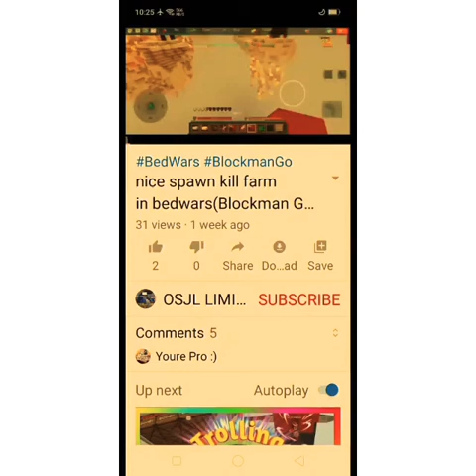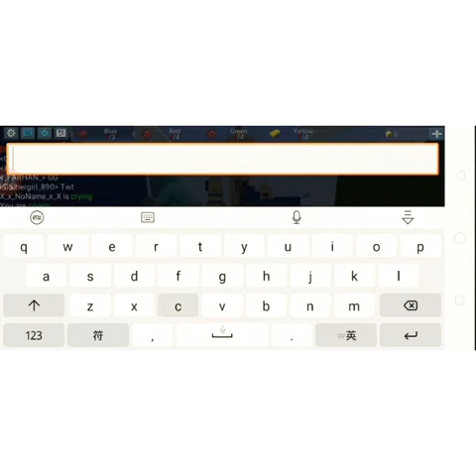Playing bedwars with friends(v.2.0)[Blockman Go]